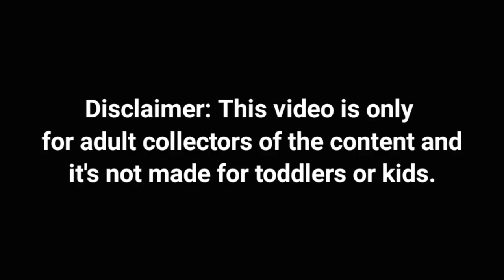Sinder's Camel by camel - Metal Cover Ankha dance in full song 😤! | Twitch Vtuber clips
Stream SOURCE: *Watch it before it will archive or gone deleted since this is Twitch.*